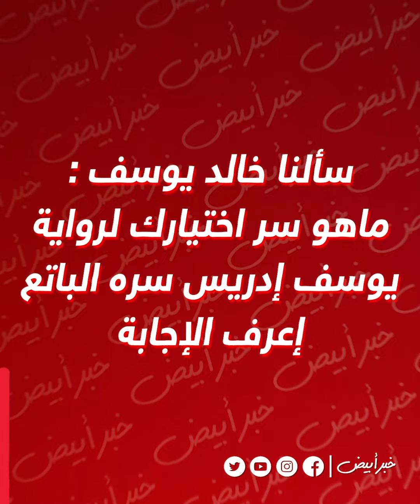خبر أبيض | سألنا خالد يوسف : ماهو سر اختيارك لرواية يوسف إدريس سره الباتع .. إعرف الإجابة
Khabr Abyad News,
Find KhabrAbyad trailers, full News highlights, previews, promos, clips, interviews and

خبر أبيض .. خبر هتعرفه من وسط كل الأخبار.
هتلاقى أخبار من كل مكان. هترجعك للماضى، وتعيشك فى الحاضر.
صحافة جديدة بتهتم بالأخبار الترفيهية " فنية ورياضية ومجتعية "
هدفنا الخبر من على لسان صاحبه، وعلشان الصحافة بقت إلكترونية ومبقاش حد مننا عنده وقت، لقاءتنا كلها هتبقي "صوت وصورة".
خبر أبيض هتعيش معاه جوه بلاتوهات التصوير، وهتعرف أسرار اللاعيبه من جوه غرف الملابس.
خبر أبيض هيهتم بأخبار الفضائيات وبأخبار نجوم المجتمع.
خبر أبيض صوت وصورة مش بس كلام.